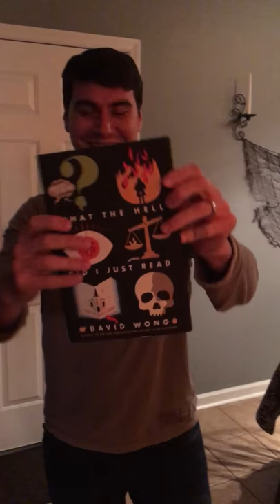Husband unboxing David Wong's new book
I really like David Wong's books.

What the Hell Did I Just Read is out NOW!